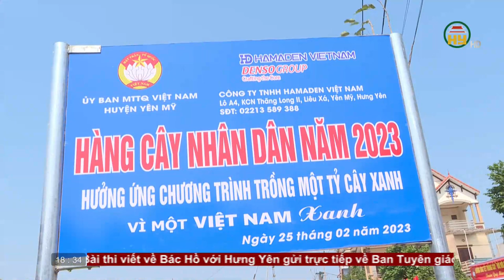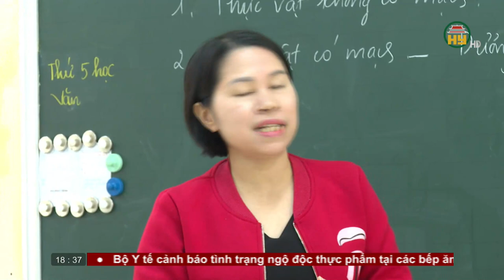Bản tin 18h30 ngày 26/02/2023